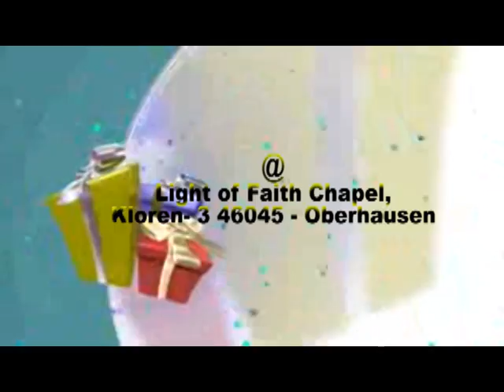Nana Yaa Video 1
40th Birthday Cerebration of
Mrs Patience Owusu (Germany)